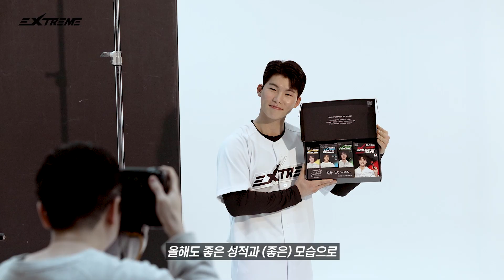EXTREME x 야구선수 김혜성ㅣ메이킹 보고 사인볼 받아가자!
김혜성 선수와 함께한 익스트림 촬영 현장! ⚾️
비하인드 메이킹 영상도 공개합니다! 🎁

메이킹 영상과 함께 김혜성 선수의 친필 사인볼!을
받을 수 있는 이벤트도 준비해왔으니,
본문과 고정 댓글도 반드시 확인 부탁드립니다! 😀👍

[혜성 선수 사인볼 받아가기 이벤트! ⚾️🎁]

익스트림의 새로운 모델 김혜성 선수를
반겨주신 여러분을 위한 사인볼 이벤트를 진행합니다!

자세한 사항은 본문을 참고해주세요 ❤️

[당첨자 발표] 4월 29일 (월)
[당첨 인원] 3명 (당첨자 댓글에 익스트림 계정으로 댓글 남겨드립니다!)
[특이사항] 인스타그램 이벤트와 동시 참여는 불가합니다!

⭐️참여 방법⭐️
1) 본 영상 좋아요!
2) 익스트림 모먼트 구독! (김혜성 선수의 또 다른 비하인드를 만날 수 있다구요!)
3) "익스트림”과 “김혜성” 단어 들어간 댓글 작성

여러분의 많은 참여 부탁드립니다! 🎉❤️‍🔥